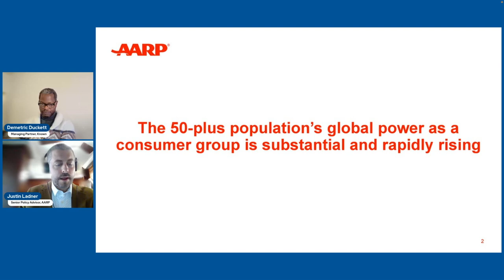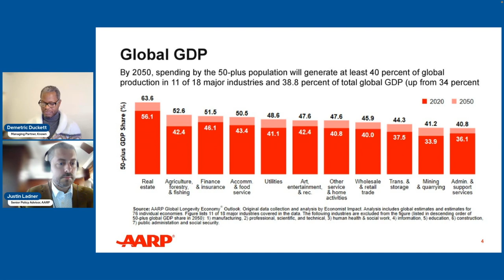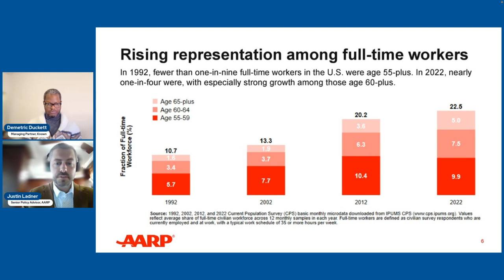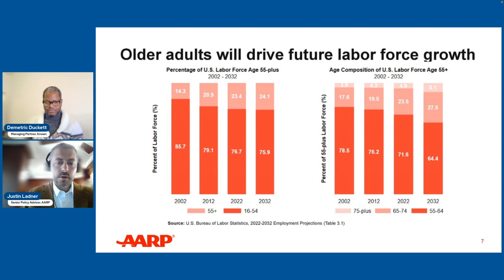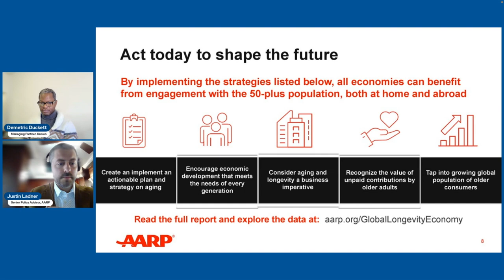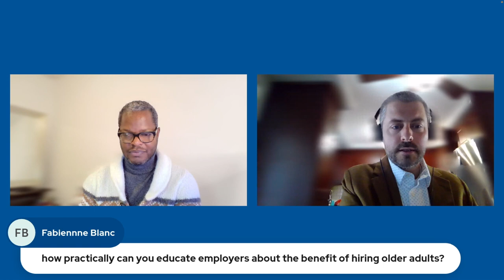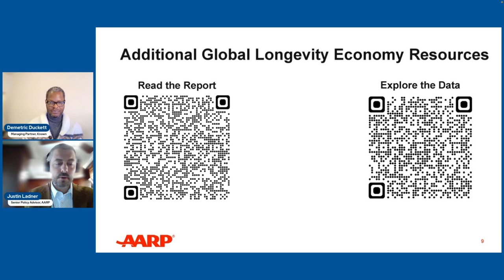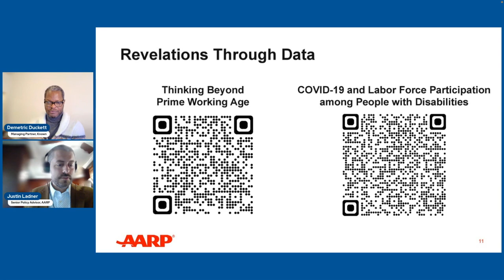The Power of the Longevity Economy - A conversation with AARP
What is the next great idea and who is it for? In this webinar, Justin Ladner of AARP highlights how the Longevity Economy (economic activity generated by people age 50-plus) will be a key driver for entrepreneurs and innovators going forward.

Globally, the 50-plus population already accounted for half of consumer spending in 2020, and this fraction is projected to grow rapidly over time. As such, business success in the future will increasingly depend on the purchasing decisions of older consumers. Furthermore, older adults are not only buying — they are also helping build the future by living and working longer than ever before. Together, we explore these trends and the opportunities they represent.

Justin is joined by Demetric Duckett of Known, a thought leader in the domestic impact investing field whose work focuses on innovative financing opportunities to benefit BIPOC and low-income communities. Demetric shares his unique perspective from extensive experience in DEI and Community Development.

SOCAP Global works under the leadership of Sorenson Impact Institute to serve as the thought leadership platform for the accelerating movement towards a more just and sustainable economy. We convene a global ecosystem and marketplace – social entrepreneurs, investors, foundation and nonprofit leaders, government and policy leaders, creators, corporations, academics, and beyond – through live and digital experiences that educate, spur conversation, and inspire investment in positive impact. Find all of our events, articles, and resources